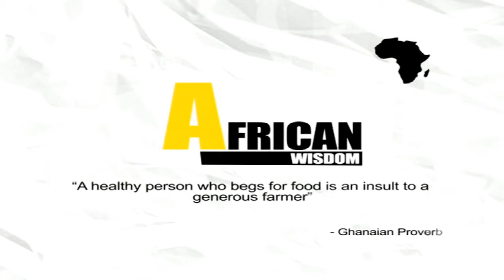Lesotho Tourism Jazz festival LETOFE Sounds of Blue with Montoeli Moleli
Lesotho Tourism Jazz festival also known as LETOFE Sounds of Blue is a music festival that started in 2005 to contribute to Lesotho Tourism and provides world-class festivals to the Basotho nation and beyond. The festival has grown immensely since it started and has hosted international acts such as Kenny Latimore, Andy Narrel, Syleena Johnson and more. This year it will include artists from both Lesotho and South Africa which will be hosted in five different venues in Lesotho. To tell us more we are joined by organiser Montoeli Moleli and musician Ntando...